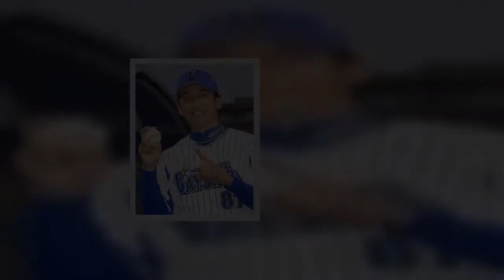先日、神宮球場で行われたプロ野球のＤｅＮＡ対巨人戦の試合前イベントに招かれました。ＤｅＮＡで１カ月間に活躍した選手を表彰する「月間グッドプレイヤー賞」のプレゼン…